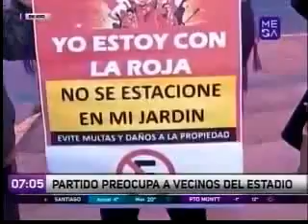Vecinos víctimas del Estadio Nacional. Guido Benavides